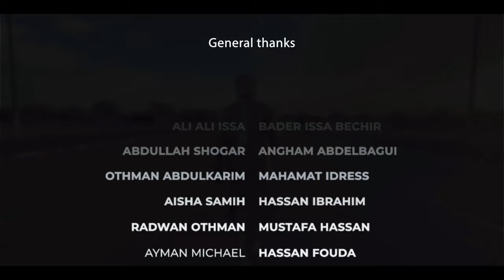كاسترو - ست الدلال | Castro - Sitt Al Dalal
ست الدلال | Castro Najem 2021 - Sitt Al-Dalal

Recording and audio engineering: Castro Najem
Composing and rephrasing words: Hussain Jado
Words and writing help: Alosh Alwardy
Cameraman : Abdo Mix
Director: Najip Abdullah
Editor : Mohamed Hassan
‏special thanks
Kiirya Beats
‏TuneCore